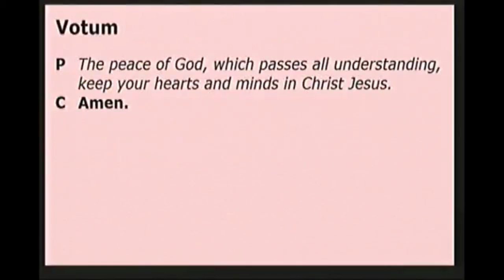Blessed or Cursed? (February 13, 2022)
6th Sunday after Epiphany
Jeremiah 17:5-8
Pastor Richard Salcido